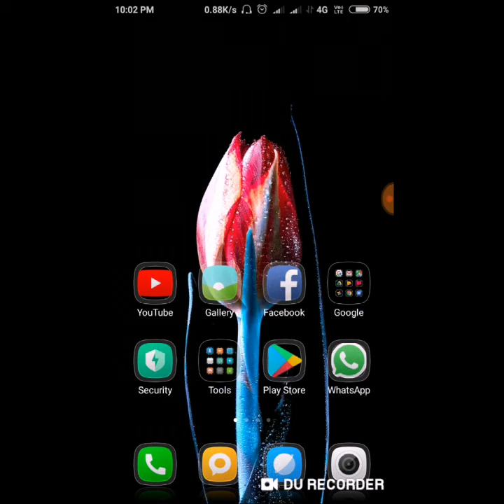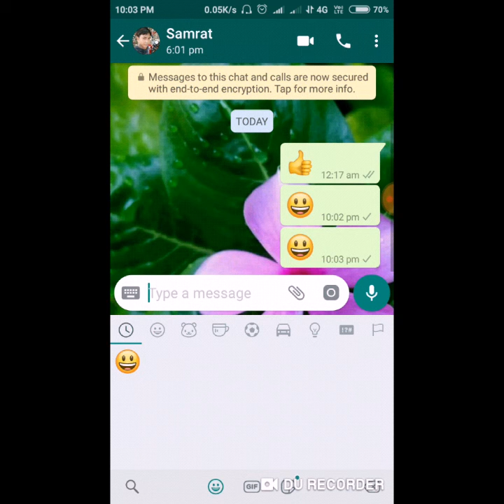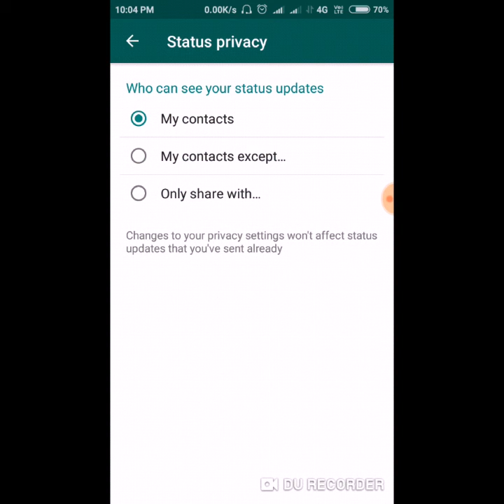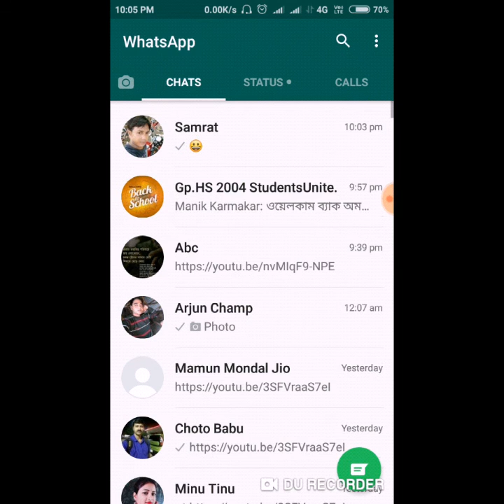Change whatsapp home screen background,chat wallpaper,whats app basic settings by Mamun exclusive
Basic settings হোম স্ক্রিন চেঞ্জ
Whatsapp tricks
Changhow to change whatsapp wallpaper for one contac

whatsapp home screen wallpaper app download

whatsapp background themes

how to change whatsapp home background

whatsapp background download

whatsapp background wallpaper free downloade background